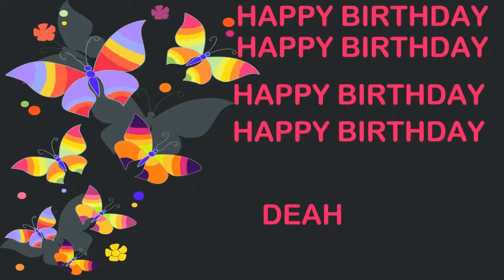Deah Birthday Postcards & Postales